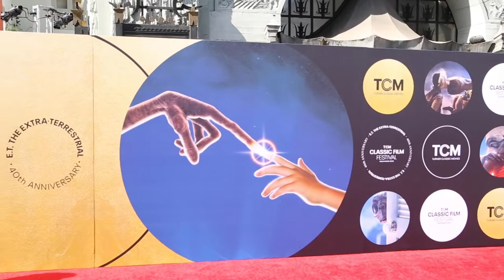2022 TCM Classic Film Festival Carpet Chat with KEITH CARRADINE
BEHIND THE LENS hits the red carpet for the 2022 TCM Classic Film Festival and a Carpet Chat with actor KEITH CARRADINE.

The sun was shining and the stars were out as Hollywood glistened with all the magic and memories of the movies, classic movies that is, as the 2022 TCM CLASSIC FILM FESTIVAL returned for its first in-person celebration since 2019.

And what an Opening Night celebration it was as the festival kicked off with the 40th Anniversary screening of E.T. THE EXTRA-TERRESTRIAL, complete with filmmaker Steven Spielberg on hand, not to mention at least one of the film’s stars, Dee Wallace!

A truly star-studded red carpet, in addition to TCM hosts Ben Mankiewicz, Dave Karger, Eddie Muller, Alicia Malone, and Jacqueline Stewart who preside over the festival festivities, actors Jane Seymour and Aileen Quinn could be found chatting about their own 40th-anniversary films, "Somewhere in Time" and "Annie", while Patti Pelton was swinging away talking about the 30th-anniversary screening of "A League of Their Own" and reuniting with some of her fellow Rockford Peaches, while Lawrence Hilton Jacobs was excited for a cast reunion and screening of "Cooley High".  And let’s not forget legends like celebrated animator Floyd Norman and George Stevens, Jr., founder of the Kennedy Center and the American Film Institute, or the iconic Pam Grier, as well as celebrity fans of TCM and the TCM Classic Film Festival like Juliet Mills, Kate Flannery, Mario Cantone, Dana Gould, Jim Beaver and so many more, many of whom will be doing special film introductions throughout the festival.

The 2022 TCM CLASSIC FILM FESTIVAL takes place from April 21-24, 2022 in Hollywood, headquartered at the Hollywood Roosevelt Hotel and will feature more than 100 screenings, special events and panels at the Roosevelt as well as the TCL Chinese Theatre and the TCL Chinese 6, El Capitan, and the Hollywood Legion Theater at Post 43.

For more information on the 2022 TCM Classic Film Festival go